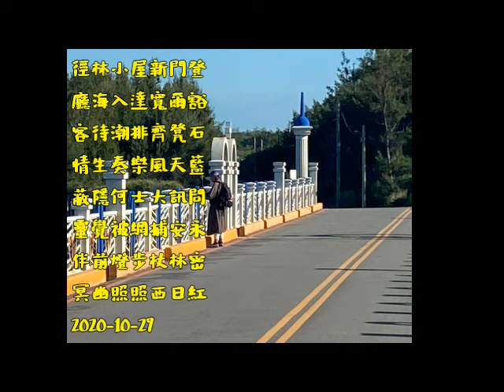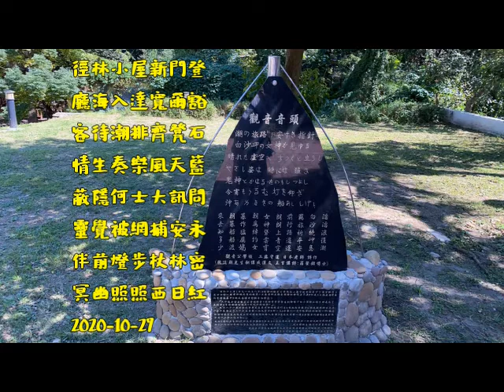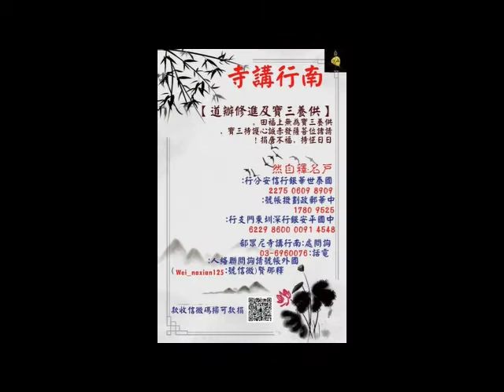（20201027）上自下然和尚行腳剪影28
自然和尚第八次興學行腳（2020年）

20201002起香

上自下然和尚 興學行腳詩偈

登門新屋小林徑
豁爾寬達入海廳
石凳齊排潮待客
藍天風樂奏生情
問訊大士何隱蔽
永安捕網被覺靈
密林杖步燈前伴
紅日西照照幽冥
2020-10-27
0 則留言